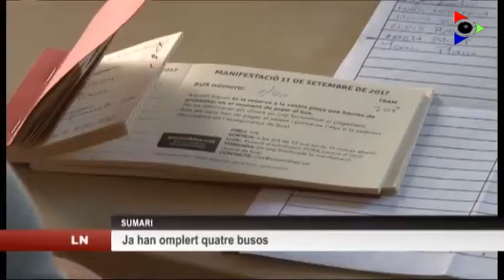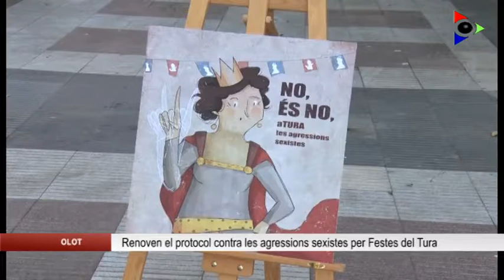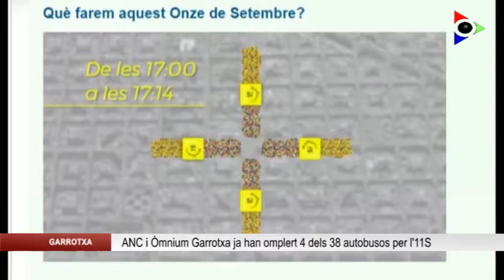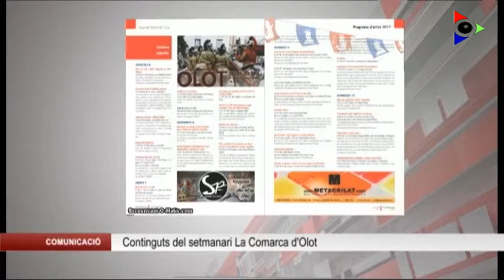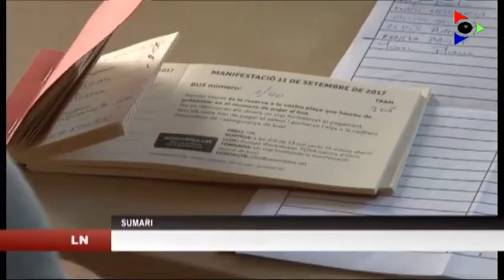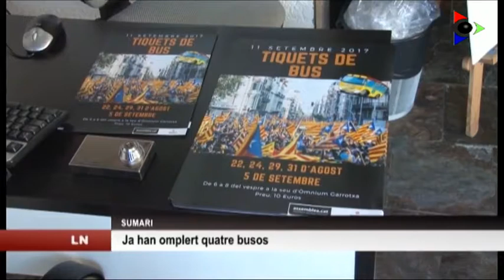Edició del dijous 24 agost 2017